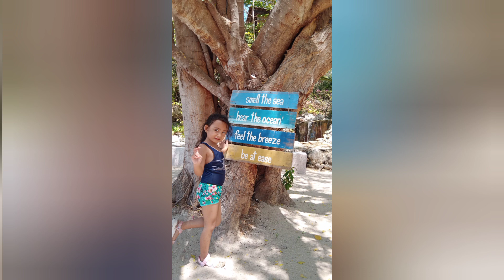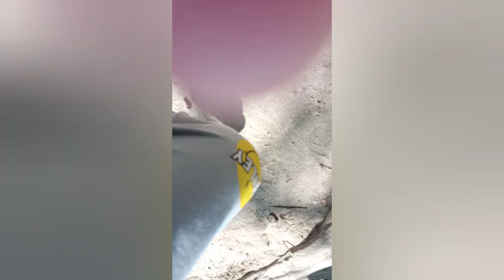Enjoy ang Yanna|CALATAGAN BATANGAS